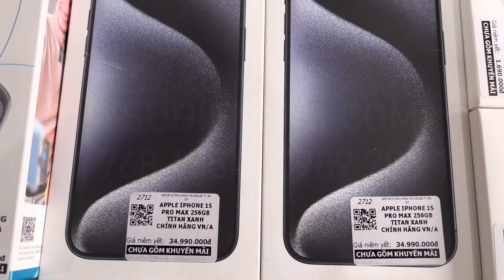Muôn màu Thưởng Tết!